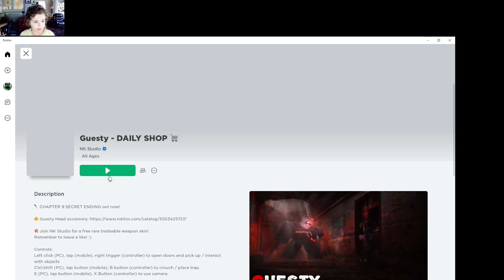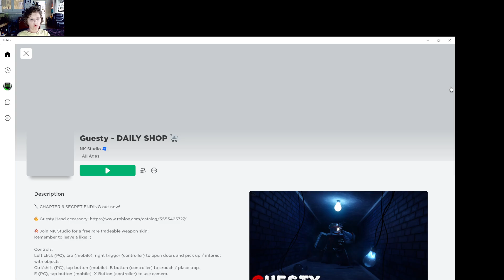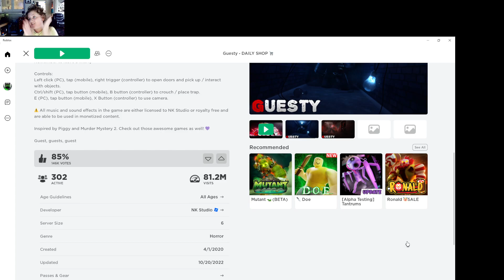Spooky Season EP 2 Guesty on Roblox